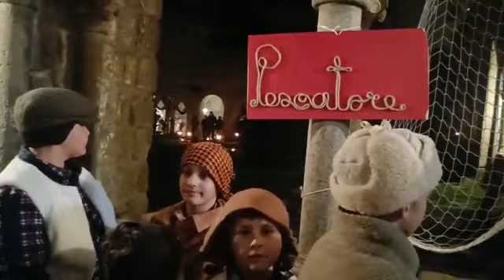Presepe vivente gruppo Scout Vt 1 presso il chiostro della chiesa di S. Maria del Paradiso, 17/12/22